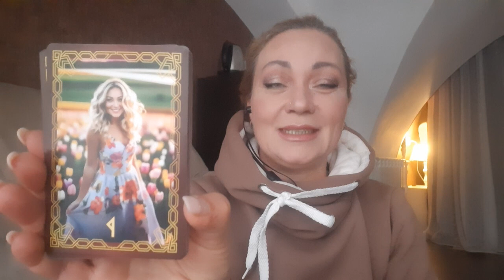Как руны исполняют желания. рунадня Иса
Руна иса
Как руны исполняют желания

Апраксина Лада - автор Школы "ЛадаЯнтра", в рамках которой более 250 программ.
Школе более 10 лет.
Более 12 тысяч учеников.

Апраксина Лада - небесная шаманка, биотаролог, рунолог, целитель.

Начала путь Мастера в 1985 году.

За эти годы помогла многим людям, обучила мастеров, написала несколько книг, разработала более 30 колод, создала новую профессию Мантика БиоТаро

Путешествует, как ТревелБлогер по местам силы, создает амулеты и артефакты силы, проводит посвящения.

Издает каталог мастеров ЛадаПрезент с 2023 года.

Отправь по ссылке любую сумму поддержки